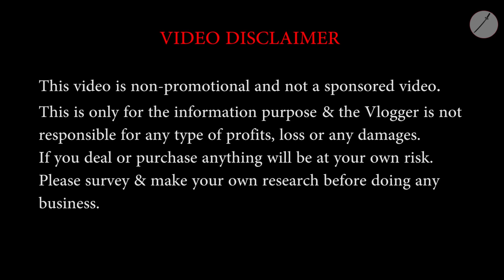Buy Original Bangladeshi Dhakai Jamdani Saree form Manufacturer || Dhaka, Bangladesh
Buy original Bangladeshi dhakai jamdani saree

★★Proprietor : Md. Sahin

★★Address : Nowapara Road , Jamdani Bisic
Tarabo Municipality (Near Tarabo Biswa Road Bus Stop)
Rupganj, Narayanganj, Bangladesh - 1360

★★Opening Time : Sunday To Saturday - 09:00 AM to 09:00 PM

                                ★★Blogger★★